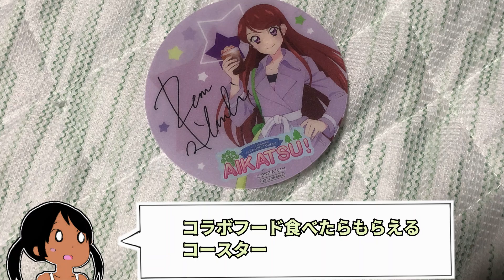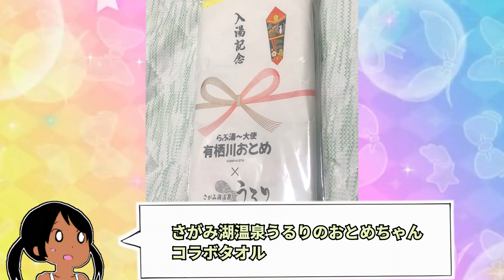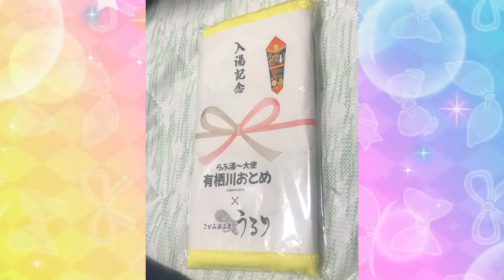横浜で手に入れたアイカツ！グッズがやばい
コラボ終わるぞ急げとか言ってますがもう終わってます

動画作ってからアップロードするまでに時間かかり過ぎました

あとなぜかクリアポスター2回見せてる